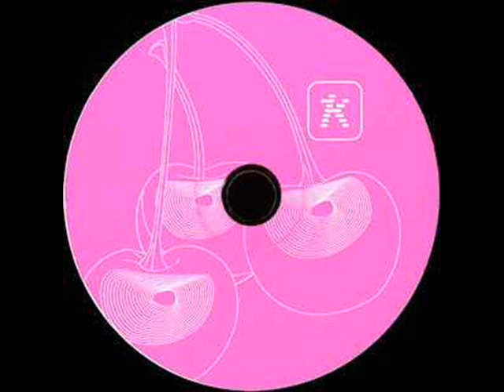Various - The Kudos Digest: Issue C (Is For Cherries) - 1995